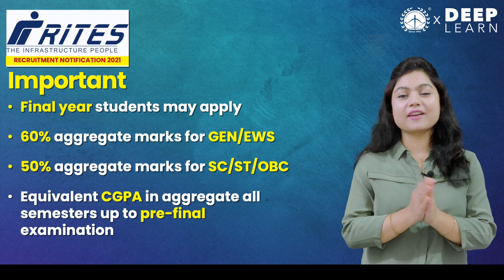Recruitment notification by RITES Ltd for the Post of Graduate Engineer Trainee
Notification Details:
Recruitment notification by RITES Ltd.Rail India Technical and Economic Service limited, Mini Ratna company. Invites applications for the post of Graduate Engineer Trainee
           -Civil
           -Mechanical
           -Electrical
Candidates with valid GATE 2020 and GATE 2021 may apply

No .of vacancies branch wise
Graduate Engineer Trainee
           Civil Engineering
           Total no. of vacancies: 25
Candidates with full time B.E/B.Tech/ B.Sc Engineering
In Civil Engineering
60% aggregate marks for GEN/EWS
50% aggregate marks for SC/ST/OBC/PWD

           Mechanical Engineering
           Total no. of vacancies: 15
In Mechanical Engineering/ Production Engineering/ Industrial Engineering/Automobile Engineering
60% aggregate marks for GEN/EWS
50% aggregate marks for SC/ST/OBC/PWD

           Electrical Engineering
           Total no. of vacancies: 8
In Electrical Engineering/ Electrical and Electronics Engineering
60% aggregate marks for GEN/EWS
50% aggregate marks for SC/ST/OBC/PWD

Age Limit
-Minimum age limit is 21 years
-Maximum age limit is 30 years
Age calculation date is 1st July, 2021
Final year students may apply
60% aggregate marks for GEN/EWS
50% aggregate marks for SC/ST/OBC
                            Or
Equivalent CGPA in aggregate all semesters upto pre-final examination

Selection Process
Valid GATE 2020 or GATE 2021 score
-- GET (CIVIL) Corresponding paper Civil Engineering (CE)
-- GET (Mechanical) Corresponding paper Mechanical Engineering (ME)
-- GET (Electrical) Corresponding paper Electrical Engineering (EE)

Final Selection
GATE (75% weightage)
Interview (25% weightage)
Candidates may appear in the interview in Hindi or in English

Training period of 2 months
After training Probation period 1 year
IDA pay scale ₹40,000- ₹1,40,000
CTC 12 LPA

Service Bond
₹1,00,000+ GST for GEN/OBC
₹50,000+GST for SC/ST/PWD/EWS

Application fee
GEN/OBC ₹600+taxes
SC/ST/EWS/PWD ₹300+taxes

Candidates may apply through online mode
RITES website -- Career Section
Last date of application is 25th August 2021

The subjects are covered by eminent faculty of ACE Engineering Academy on Deep-Learn platform. This course is primarily designed for ESE, GATE and other Competitive Exams like ISRO, BARC, SSC-JE along with UGC-NET aspirants. This online course is also designed keeping in view of Cracking interview and Placement of service and product based companies.